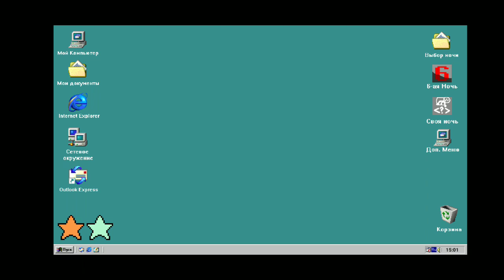Five nights at Stickman mobile Left opponents "левые противники" challenge completed